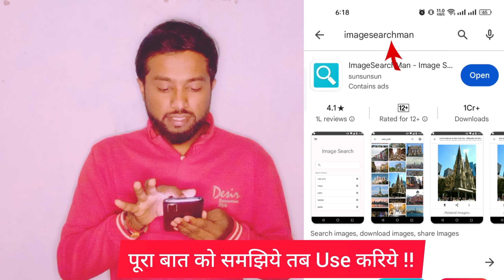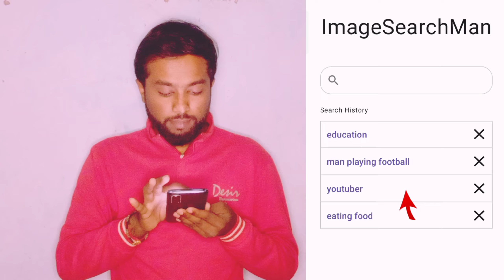Video ke liye image kaha se download karen : copyright free image/photo download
1. Video k liye free photo image kaha se laye
2. youtube shorts ke liye video kaha se download kare
3. Photo kaha se download kare no copyright
4. copyright free images
5. copyright free images for youtube videos
6. how to download copyright free images
7. how to download copyright free images from google
8. copyright free images for blogger